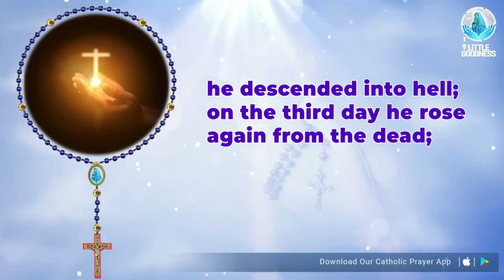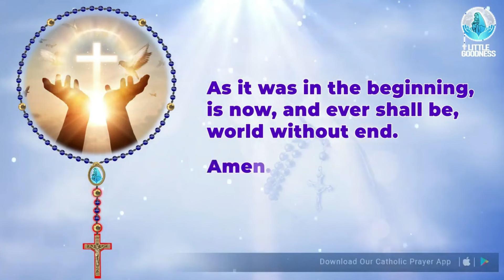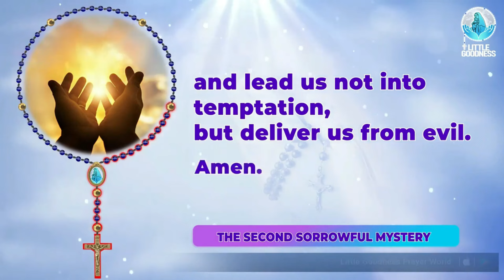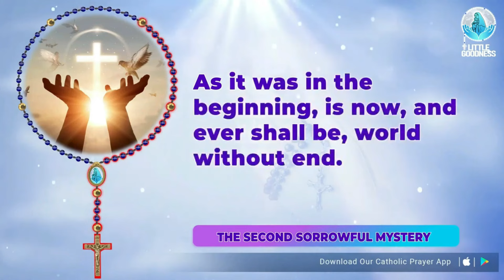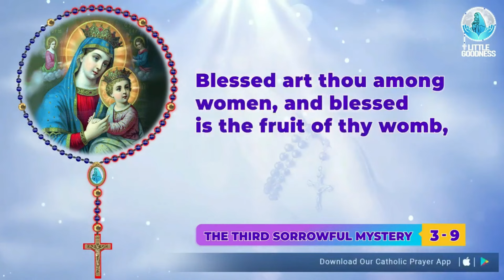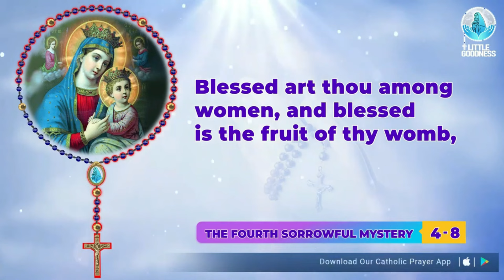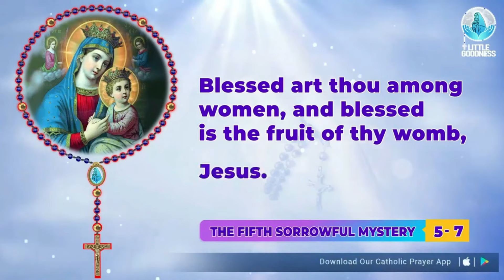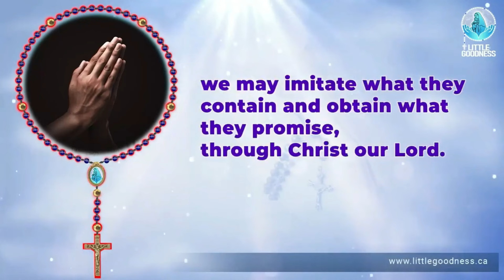Holy Rosary 🙏🏻 Friday🙏🏻August 30, 2024🙏🏻 Sorrowful Mysteries of the Holy Rosary🙏🏻English Rosary